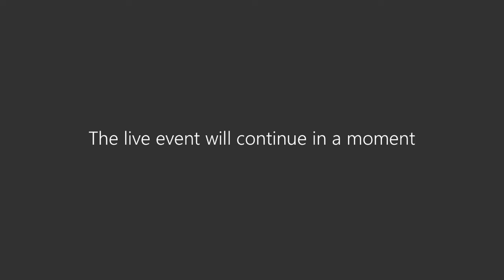2021-2022 Winter MMS Band Concert